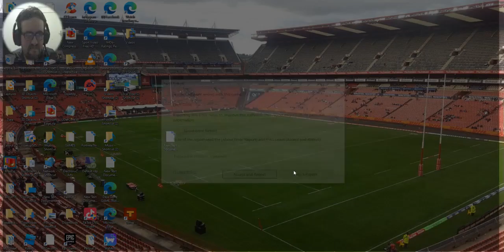kai benington Games